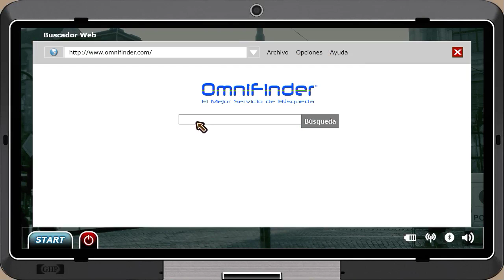Shadows on the Vatican Act I: Greed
El ex sacerdote James Murphy responde a una misteriosa llamada de su amigo Cristoforo mientras visita Roma desde Chicago. La desaparición de un maletín conteniendo documentos comprometedores es suficiente para convencer a James de que su amigo es víctima de algo turbio y siniestro.